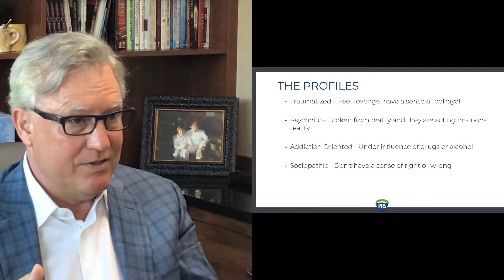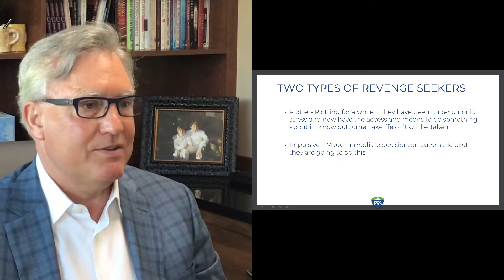Strong, Safe & True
We sit down with Dr. Gregory Jantz to go inside the mind of an active shooter.